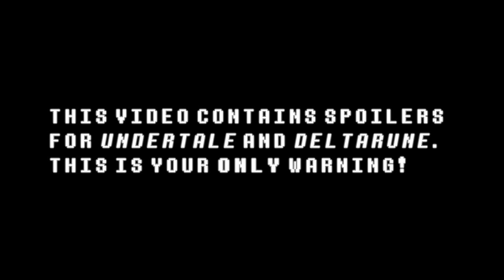Let's Play deltarune: Chapter 2 [5] | Smart Race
*CONTAINS SPOILERS FOR BOTH UNDERTALE AND DELTARUNE: CHAPTER 1 & 2*

Well this is certainly a predicament. Anyway, in this part, Kris and co. finish up their journey through the Cyber Field, but beforehand, encounter a situation which confronts their intellect at a head!